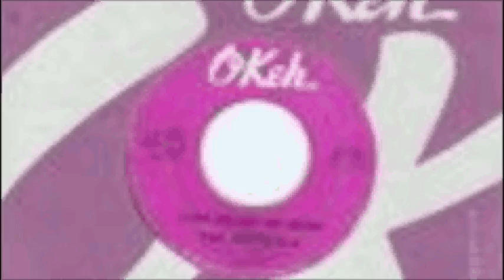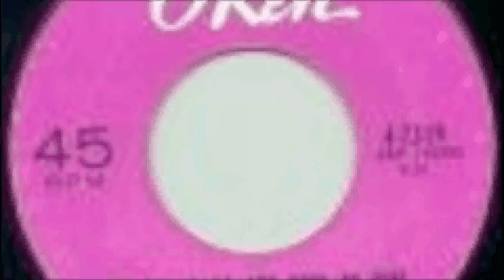Okeh Scooter Crew Blackpool 1972